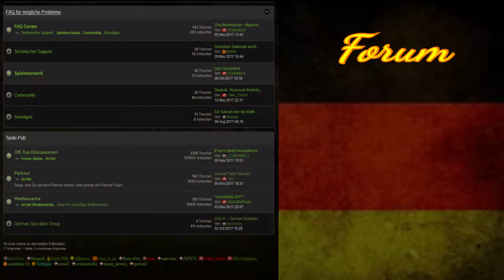Tanki Online Blechi : SFU Clan-Trailer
erster versuch für freunde einen clan-trailer zu machen
First try for friends to make a clan trailer